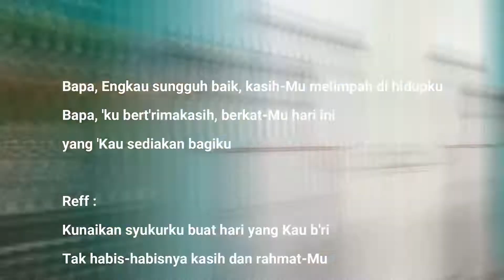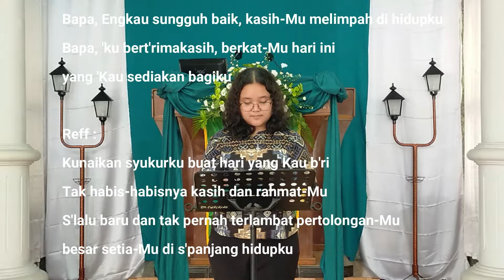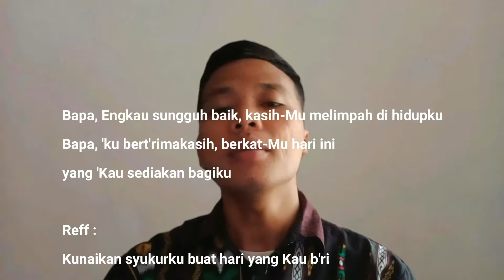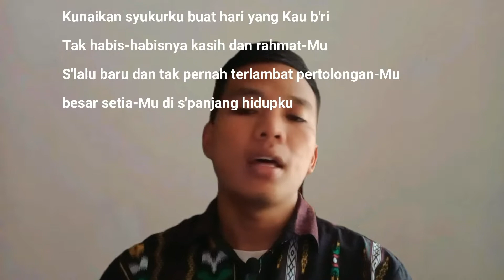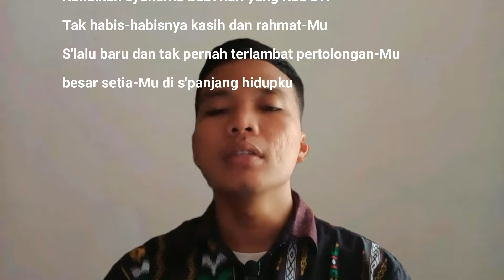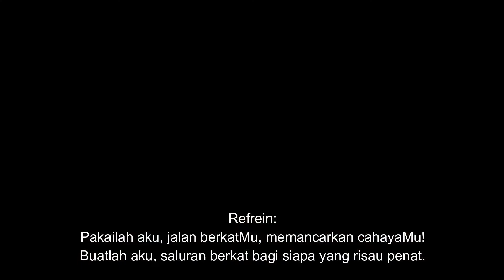TAS | Liturgi dan Musik Gereja | Ibadah Wanita Gereja | Kelompok 5 | Univ. Kristen Satya Wacana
Video ini digunakan sebagai syarat untuk mengikuti Tes Akhir Semester mata kuliah Liturgi dan Musik Gereja A, Universitas Kristen Satya Wacana.

Anggota :
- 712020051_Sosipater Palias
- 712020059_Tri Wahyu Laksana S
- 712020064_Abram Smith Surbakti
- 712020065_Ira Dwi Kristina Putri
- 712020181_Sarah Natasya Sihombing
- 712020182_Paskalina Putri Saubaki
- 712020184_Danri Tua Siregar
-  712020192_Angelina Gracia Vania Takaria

Dosen Pengampu :
1. Pdt. Iky Sumarthina Putri Prayitno,Th.D
2. YULIUS ISTARTO,S.Sn., M.Pd.

Lokasi :
Gedung Gereja | Gereja Kristen Jawa Salatiga Selatan, Salatiga